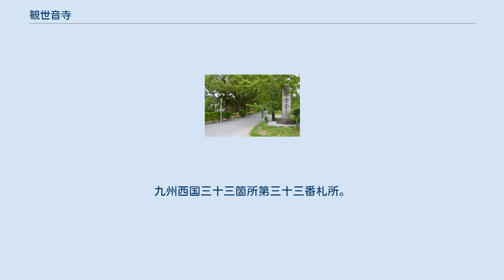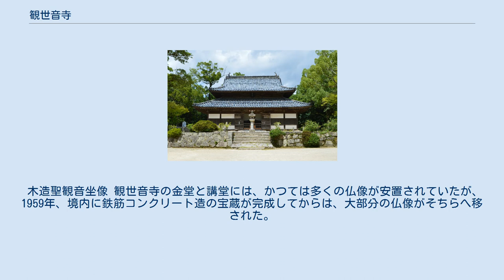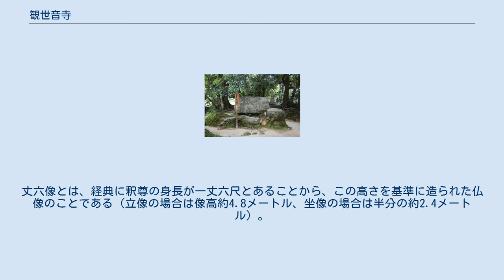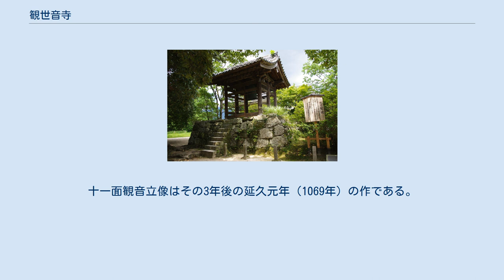観世音寺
境内入口 観世音寺（かんぜおんじ）は、福岡県太宰府市観世音寺五丁目にある天台宗の寺院。
山号は清水山。
本尊は聖観音（しょうかんのん）。
開基は天智天皇である。
九州西国三十三箇所第三十三番札所。
 九州を代表する古寺で、造営開始は7世紀後半にさかのぼる。
奈良の東大寺・栃木の下野薬師寺とともに「天下三戒壇」の1つに数えられる。
平安時代以降は徐々に衰退したが、仏像をはじめとする文化財を豊富に有する。
 九州随一の仏像彫刻の宝庫である観世音寺の縁起は伝わっておらず、関連文書として最も古いものは延喜5年（905年）成立の「観世音寺資財帳」（東京藝術大学所蔵、国宝）である。
 『続日本紀』の記述によると、観世音寺は、天智天皇が母斉明天皇の追善のために発願したという。
斉明天皇は661年に没していることから、それからほどなく造営が始められたと推定される。
『二中歴』には観世音寺創建は白鳳年間（661年-683年）のことであるとの記事が見える。
『続日本紀』の和銅2年（709年）の記事によると、この時点で造営はまだ完了しておらず、完了したのは発願から約80年も経った天平18年（746年）のこととされる。
 観世音寺境内から出土した瓦のうち、創建時の瓦とされるものは、老司 I式と称され、飛鳥の川原寺や藤原京の瓦の系統を引く、複弁八弁蓮華文の軒丸瓦と偏行唐草文の軒平瓦の組み合わせからなるものである。
この老司 I式瓦は現在の福岡市南区老司にあった瓦窯で焼造されたもので、7世紀にさかのぼる。
また観世音寺に現存する梵鐘は、正確な鋳造年次は不明ながら、「戊戌年」（698年）の銘がある京都・妙心寺の梵鐘と同一の木型によって鋳造された兄弟鐘とみなされる。
これらのことから、7世紀末ころまでにはある程度の寺観が整っていたものと推測される。
 現在残る観世音寺の建物はすべて近世の再建で、昔の面影はないが、発掘調査によると、回廊で囲まれた内側の東に塔、西には金堂が東面して建つ、川原寺式に近い伽藍配置であった。
その後天平宝字5年（761年）、鑑真によって当寺に戒壇院が設けられた。
これは、僧になる者が受戒をするためにわざわざ都へ出向かずとも、観世音寺で受戒ができることを意味した。
 平安時代以降の観世音寺は、たび重なる火災や風害によって、創建当時の堂宇や仏像はことごとく失った。
康平7年（1064年）には火災で講堂、塔などを焼失。
現存する当寺の仏像は、大部分がこの火災以後の復興像である。
康和4年（1102年）には大風で金堂、南大門などが倒壊している。
金堂はその後復旧したが、康治2年（1143年）の火災で再度焼失している。
 寛永7年（1630年）の暴風雨で、当時唯一残っていた金堂が倒壊し、観世音寺は廃寺同然の状況に追い込まれた。
翌寛永8年（1631年）に金堂が、元禄元年（1688年）には講堂（本堂）が藩主黒田家や博多の豪商である天王寺屋浦了夢らによって復興されたが、昔の面影には遠く及ばない。
当初は「八宗兼学の寺」とされ、平安時代後期以来、東大寺の末寺であったが、明治時代以降は天台宗の寺院となっている。
 大正2年（1913年）から同4年にかけて、傷みの激しかった諸仏の修理が行われた。
昭和34年（1959年）には鉄筋コンクリートの宝蔵が完成。
これは、寺院の文化財収蔵庫としては早い時期につくられたものである。
宝蔵には像高5メートル前後の巨像3体（馬頭観音、不空羂索観音、十一面観音）をはじめ、金堂、本堂（講堂）に安置されていた諸仏が収蔵・公開されている。
 金堂 かつて存在した門、回廊などは失われている。
県道から並木道の参道を北へ進み、南門跡を過ぎると、やや小高くなった広場があり、左方に金堂、正面に講堂が建つ。
この他、広場の東方に塔跡と鐘楼、その奥に宝蔵、講堂裏手に僧坊跡がある。
また、寺の西に隣接して戒壇院が建つ。
「天下三戒壇」の一とされた戒壇院の後身であるが、現在の戒壇院は観世音寺とは別法人であり、宗派も臨済宗である。
 発掘調査の結果によると、創建当初の伽藍は東西93メートル、南北78メートルの回廊で囲まれた敷地の東に五重塔、西に金堂が建つもので、回廊の南面中央に中門、北面中央に講堂が建っていた。
これら中心伽藍の南には南大門、北には東西に長い僧坊が建つほか、多くの付属建物があり、境...